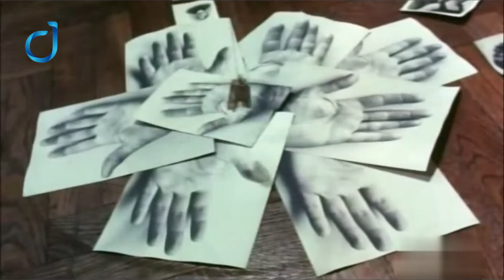Arcana (1972) Review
"Arcana" (1972), directed by Giulio Questi, is a unique film that combines surrealism and psychological horror, creating a profound visual and emotional experience. The film explores the dark side of humanity through the story of a Sicilian widow and her son, two main characters in a world filled with mystical rituals and uncontrollable supernatural powers. The film stars Lucia Bosè, Maurizio Degli Esposti, Tina Aumont.